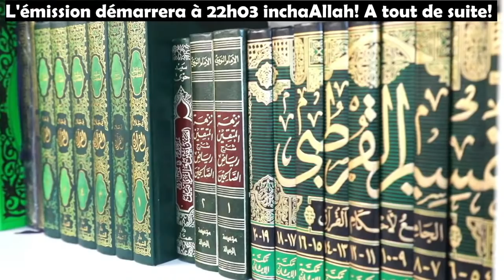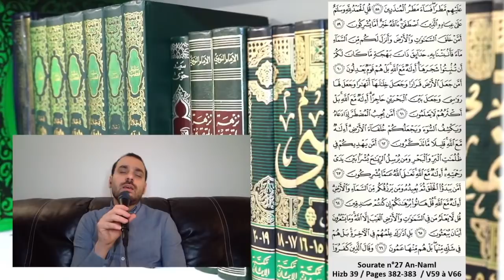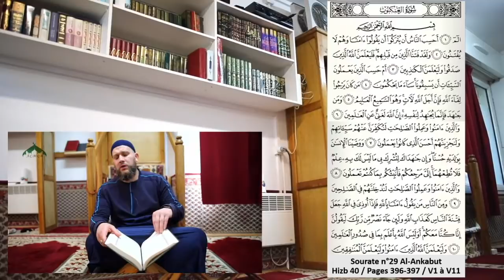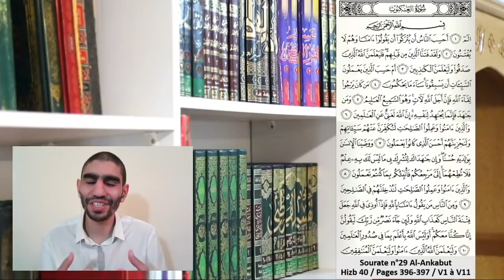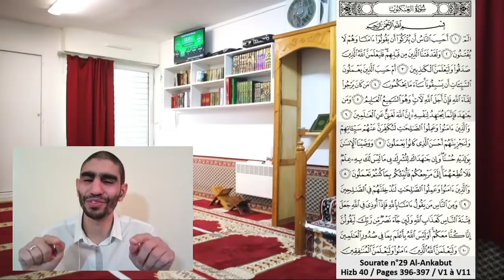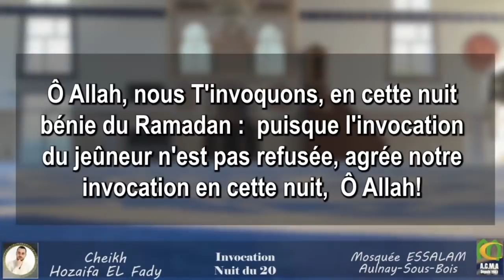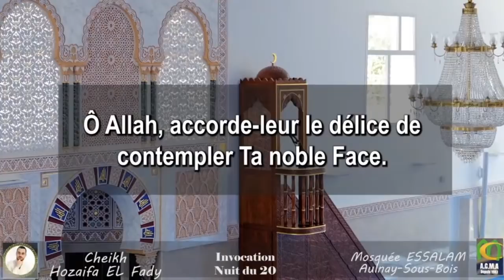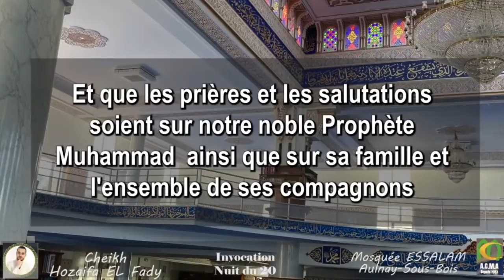Ambiance Tarawih : Nuit 20